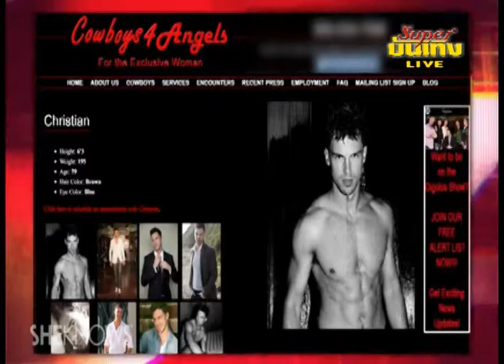Rita Ora โดนบอกเลิกทาง Twitter, หนุ่มคนใหม่ของ J.Lo และ Lea Michele เดทอดีตผู้ชายขายตัว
ออกอาการช็อกกับข่าวการเลิกรากันของสองซุปตาร์วงการดนตรีแห่งยุค อย่าง Rita Ora และดีเจคนเก่ง Calvin Harris ที่ฝ่ายชายเพิ่งจะออกมาประกาศผ่านทางทวิตเตอร์ของเค้าเองว่าเค้าได้แยกทางกับนักร้องสาวเจ้าของเพลงฮิต R.I.P. และ How We Do (Party) โดยห่างกันมาได้ซักพักแล้ว แต่งานน่าข่าวใหม่กว่านั้ก็คือตัวของฝ่ายหญิงเองก็ช็อคพอ ๆ กับแฟนคลับ เนื่องจากไม่คาดมาก่อนว่าแฟนหนุ่มจะบอกเลิกกลางโลกออนไลน์ที่มีคนติดตามทั้งคู่มากมายขนาดนั้น เนื่องจากเธอเองยังหวังว่าจะยังมีทางประสานรอยร้าวและความหมางใจที่เกิดขึ้นในความสัมพันธ์ได้ ซึ่งหลังจากโดนบอกเลิกแบบฟ้าผ่าคนใกล้ชิดเผยว่าไม่ใช่แค่เสียใจ แต่ Rita Ora ยังรู้สึกอับอายขายหน้าแบบสุด ๆ ว่ากันว่าสาเหตุของความห่างเป็นเพราะฝ่ายหญิงชอบเป็นที่สนใจ ชอบทำตัวเป็นเซเลบ ขณะที่ฝ่ายชายเป็นพวกชอบรักสันโดษไม่ชอบเป็นจุดเด่นนั่นเอง
        ขณะที่ศิลปินสาวละตินที่เพิ่งจะประกาศยืนยันร่วมขึ้นเวทีแสดงเปิดการแข่งขันฟุตบอลโลกปีนี้ Jennifer Lopez ที่เพิ่งจะประกาศข่าวว่าเขี่ยแฟนหนุ่มแดนเซอร์ แคสเปอร์ สมาร์ท ให้ไปสู่ที่ชอบ ๆ เมื่อต้นสัปดาห์ เวลาผ่านไปไม่ถึงอาทิตย์มีรายงานว่า เจโล สาวฮ็อตที่หัวใจไม่เคยว่าง ตอนนี้กำลังคบหาดูใจกับครูสอนเต้นคนดัง Maksim Chmerkovskiy แห่งรายการ Dancing With The Star
            ส่วนข่าวนี้ต้องบอกว่าเล่นเอ็มวีเข้าขากันใกล้ชิดกันจนเกิดเป็นความรักครั้งใหม่ที่ถูกวิพากษ์อย่างหนัก ของนักแสดงและศิลปินสาว Lea Michele อดีตคนรักของพระเอกหนุ่มผู้ล้วงลับ คอรี่ มอนทีธ หลังมีรายงานว่าเธอกำลังมีหนุ่มข้างกายคนใหม่ ซึ่งหนนี้ไม่ใช่คนดัง และอาจจะไม่ใช่คนดีซักเท่าไหร่ เพราะมีข่าวขุดคุ้นถึงปูมหลังของหนุ่มนามว่า Matthew Paetz ที่ร่วมแสดงในเอ็มวีตัวล่าสุดของ มิเชล On My Way ใกล้ชิดจนจูนกันติดคนนี้มีอดีตเป็นผู้ชายขายบริการ โดยในทวิตเตอร์ส่วนตัวของฝ่ายชายได้บรรยายสรรพคุณตัวเองเอาไว้ว่า เป็นได้ทั้งโค้ชติวเข้มสาว ๆ เรื่องการคบหาหนุ่ม ๆ และนานาปัญหาที่สาว ๆ สนใจใครรู้ แต่คนในแอบปูดว่าหนุ่ม Matthew Paetz มีฉายาว่า Christian แห่งเว็บไซด์หนุ่มขายบริการชื่อว่า Cowboys4Angels